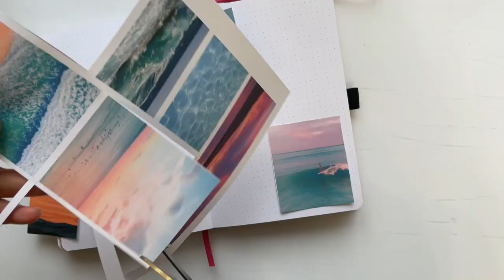How To Include Photos To Easily Decorate Your Bullet Journal Set Up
In this blog post I'm going to show you how you can include photos in your bullet journal. Using bullet journal photos is a great way to decorate your pages and also for memory keeping in your journal. Whether adding to regular bullet journal spreads or creating a dedicated memory journal, photos are great to look back on!
🔔 TURN ON NOTIFICATIONS for more videos from us!